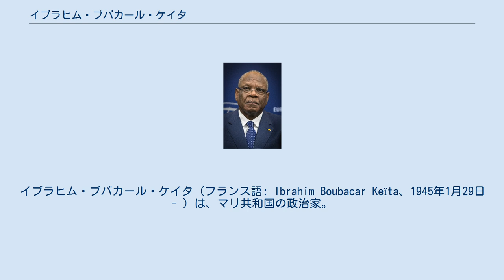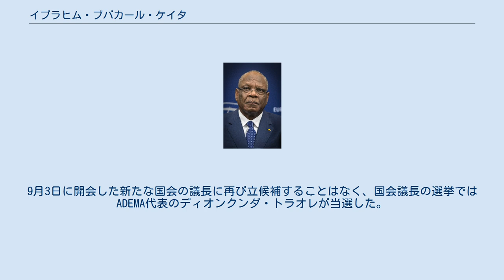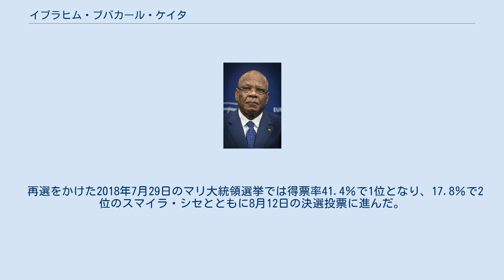イブラヒム・ブバカール・ケイタ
イブラヒム・ブバカール・ケイタ（フランス語: Ibrahim Boubacar Keïta、1945年1月29日 - ）は、マリ共和国の政治家。
イニシャルを取ってIBKとも呼ばれる。
 1994年から2000年まで首相、2002年から2007年まで国会議長の役職にあった。
2013年7月から8月の大統領選で当選し、9月4日に宣誓を行った。
2013年から同国の大統領を務めたが、2020年8月18日に発生したクーデターで辞任した（2020年マリ軍事クーデター）。
 フランス領スーダン（現在のマリ）のクティアラに生まれる。
パリのリセ・ジャンソン＝ド＝セリーとバマコのリセ・アスキア＝ムハンマドで学んだ後、ダカール大学やパリ第1大学、近代国際関係史研究所 (IHRIC) で教育を受け続けた。
歴史学の修士号のほか、政治科学や国際関係論の学位も持つ。
 学業を修了するとフランス国立科学研究センターの研究員となり、パリ第1大学で第三世界政治の講座を受け持った。
マリに帰国後は欧州開発基金の技術顧問となり、欧州連合のマリに対する援助活動のために第一次小規模開発計画を取りまとめた。
その後は、発展途上国の子どもを支援する国際的なNGO「人間の大地」フランス支部のマリ所長となった。
 1991年5月25日から26日に開催された結成大会でマリ民主主義同盟 (ADEMA-PASJ) が設立されると、ケイタはそのアフリカおよび国際関係部長に就任した。
ADEMAのアルファ・ウマル・コナレ候補が当選した1992年の大統領選挙では、コナレ陣営の副本部長を務めた。
大統領に就任したコナレは1992年6月にケイタを上級外交顧問兼スポークスマンに指名し、同年11月にはコートジボワール、ガボン、ブルキナファソ、ニジェールの大使に任命した。
 1993年11月、ケイタはマリ政府の対外関係・在外マリ人・アフリカ統合担当相に任命された。
1994年2月4日にはコナレ大統領から首相に指名され、2002年2月まで同職にあった。
1994年9月に開かれたADEMAの第一回定例大会で、ケイタはADEMAの代表に選出された。
1997年の大統領選と国会議員選の結果を受けて、同年9月13日には首相を辞任した が、その直後にコナレから再任され、9月16日に新政権を発足させた。
 1999年10月にADEMA代表に再選され、その翌月には社会主義インターナショナルの副代表に指名された。
 2000年2月14日、ケイタはADEMAの党内対立から首相辞任を余儀なくされた。
同年10月には党の代表からも退任した。
その後、ケイタは2001年6月30日に「マリのための団結」 (RPM) を結成し、それ以来同党を率いている。
2002年の大統領選に立候補した際には、多くのムスリムの指導者と協会から強い支援を得た。
しかし、首相在任中にカジノや宝くじを導入したことを指摘し、ケイタの政策とイスラームの両立性に疑念を抱く者もいた。
4月28日の第一回投票で、ケイタはアマドゥ・トゥマニ・トゥーレとスマイラ・シッセに次ぐ21%の得票率で3位につけた。
ケイタは選挙に不正があったと糾弾し、自身が第二回投票から意図的かつ不正に排除されたと主張した上で、ほかの候補者とともに選挙結果の無効を求めた。
5月9日、憲法裁判所は選挙に重大な不正行為があったと認定し、投票数の4分の1をそのために無効にしたものの、第二回投票はトゥーレとシセの上位2名の候補者によって争われるとの裁定を下した。
憲法裁判所によると、得票率21.03%のケイタが得た票数は、シセにわずか4,000票弱及ばなかった。
同日、ケイタは裁判所の裁定を受け入れた上で、第二回投票ではトゥーレの「希望2002」同盟を支援すると表明した。
ケイタは自らを「法を守る人」と称した上で、裁判所は法に従ったと述べた。
その第二回投票ではトゥーレが当選した。
 2002年7月の国会議員選挙でケイタは、バマコ地区第4コミューンから第一回投票で当選した。
さらに9月16日には、ADEMAを含む広範な支持を受けて、国会議長に選出された。
このときの投票結果は全138票のうちケイタが115票、唯一の対立候補であった「民主主義と独立のためのアフリカの連帯」 (SADI) のヌムティエ・ソゴバが8票、棄権が1...